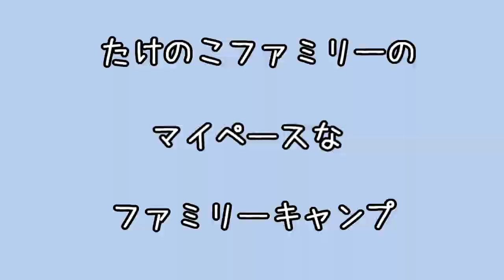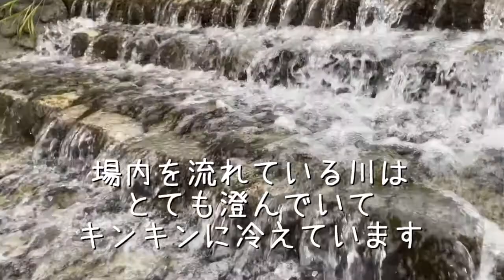【ファミリーキャンプ】森のひとときリバーロッジで夏キャンプ！カヤック体験やキャンプファイヤーを楽しみました☆トレーラーロッジ紹介も！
娘の夏休みの思い出作りのため、いろんな体験ができる森のひとときを訪れました☆
ロフトが大好きな娘のため、選んだのはリバーロッジ（トレーラーロッジ）♪
カヤック体験やキャンプファイヤーなど、イベントを盛りだくさん詰め込んで、楽しみました♪

果たして娘は楽しい思い出作りができたのでしょうか♪？

‹リバーロッジ›
ペットNG
料金　Aシーズン15,000円
　　　Bシーズン23,000円
　　　Cシーズン27,000円
　　　Dシーズン14,000円
　　　Eシーズン16,000円
　　　Fシーズン17,000円

ペットOK（ドックラン併設・室内ペットOK）
料金　Aシーズン17,000円
　　　Bシーズン25,000円
　　　Cシーズン29,000円
　　　Dシーズン16,000円
　　　Eシーズン18,000円
　　　Fシーズン19,000円

※ヒルズロッジはペットNGのみ

お風呂：管理棟の森の露天風呂使用　平日200円・土休日前（夏休み期間） 無料

ゴミの回収：300円

住所：兵庫県丹波市市島町与戸字長尾52-1

00:00　オープニング
00:50　カヤック体験
04:05　夕食
05:56　キャンプファイヤー
09:10　トレーラーロッジ紹介